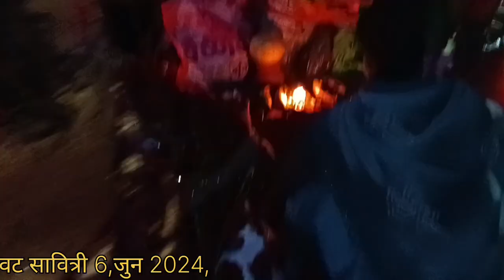Vat Savitri Vrat Puja vidhi | वट सावित्री व्रत पूजा विधि सरल पूजा | जुन 6 2024,